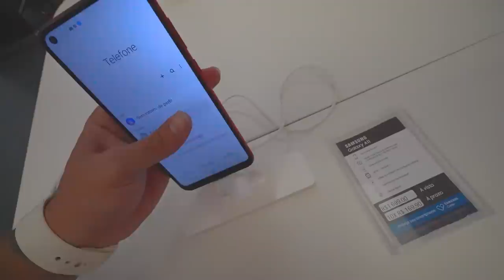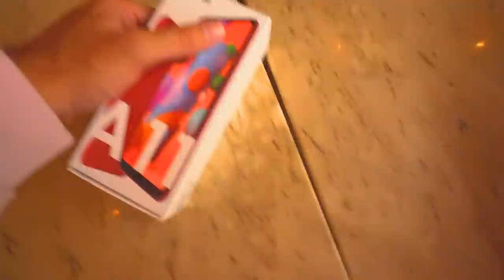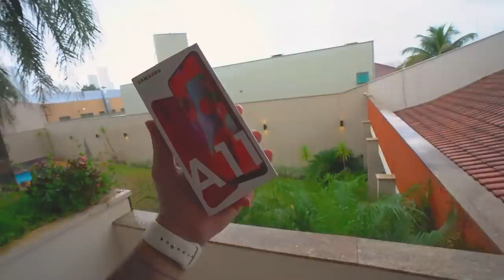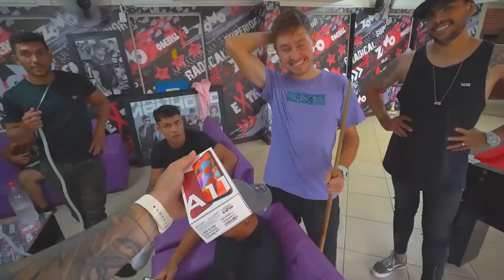COMPREI UM CELULAR NOVO PRA MINHA VOVOZINHA !! * ela merece *